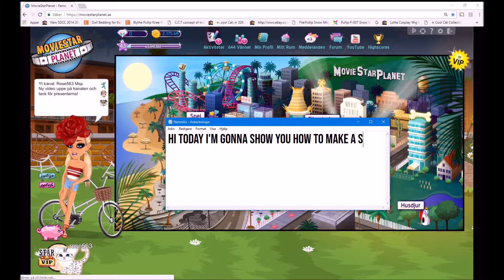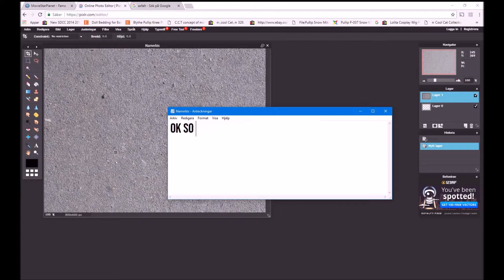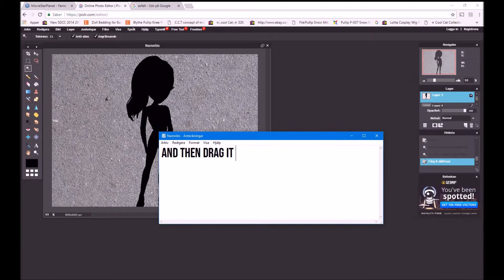HOW TO MAKE AN MSP SHADOW EDIT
In this video i show you how to make a shadow edit so hope you learned how to do it and i warn you for the music so if you dont want head ache turn down the volume a little bit hehe because i don't wanna get copyrighted so i make my own music now